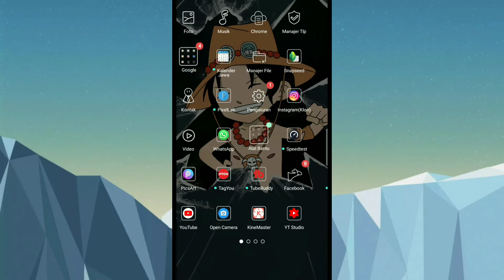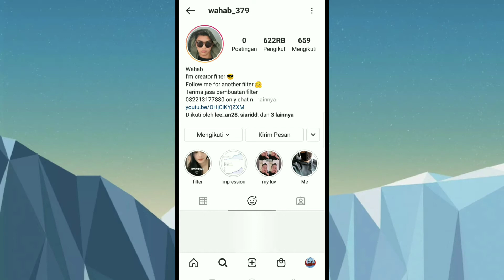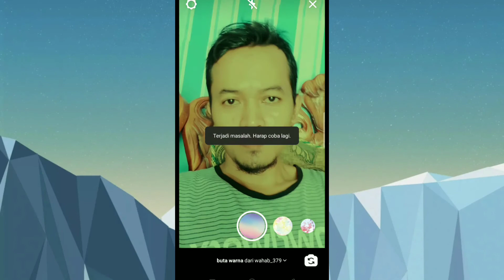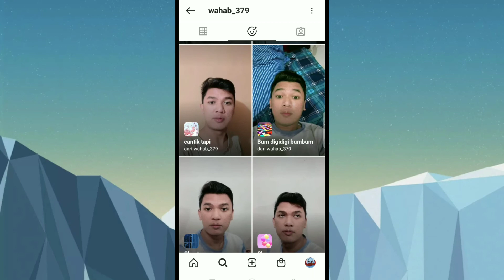CARA MENDAPATKAN FILTER INSTAGRAM TERBARU | FILTER INSTAGRAM BUTA WARNA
Berikut video tutorial cara mendapatkan filter Kekinian yaitu filter buta warna dan filter ini ada lagunya

Alat perekam        : hp Oppo A7
Aplikasi edit          : Kine master
Edit thumbnail.     : pixel lab
Edit foto                 : snapsheed
Aplikasi kamera    : open camera